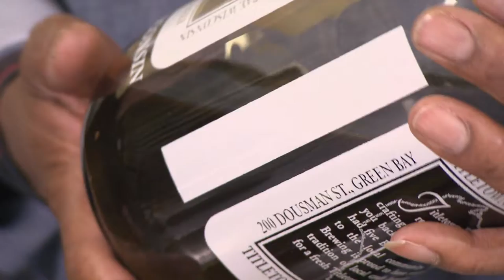Meatloaf with Wort | Beer Geeks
Michael Ferguson goes to the kitchen to help make bison meatloaf glazed with wort (non fermented beer) from Titletown's Bridge Out Stout